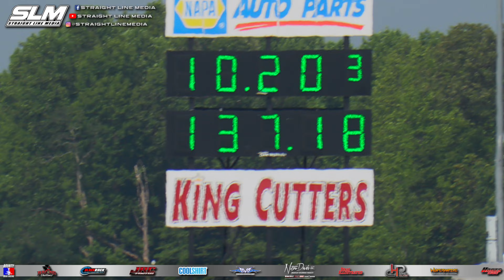MDIR Track Rental - Testing Highlights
Complete testing highlights from MDIR's Thursday test session

Thumbnail photo - JRC Photography